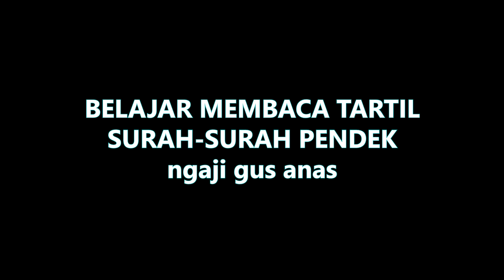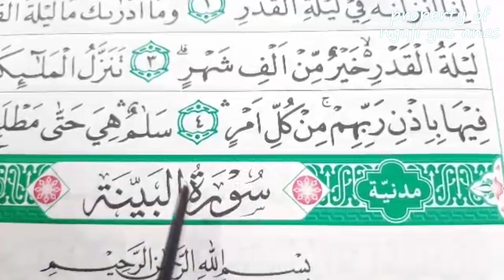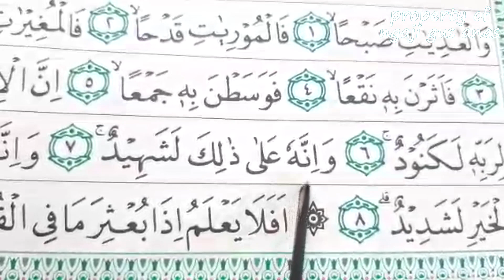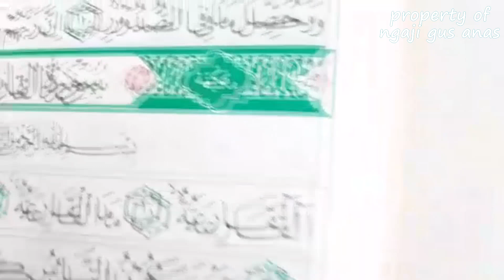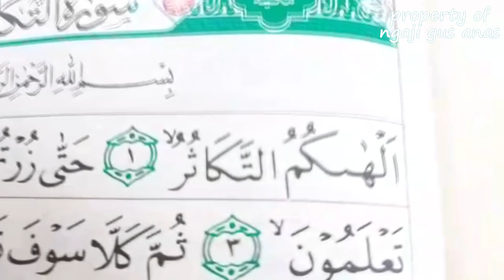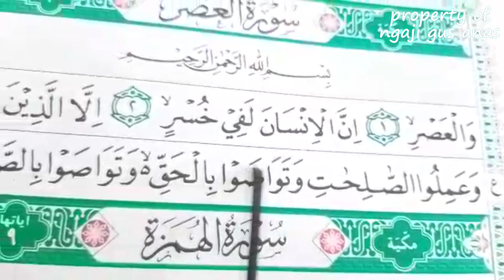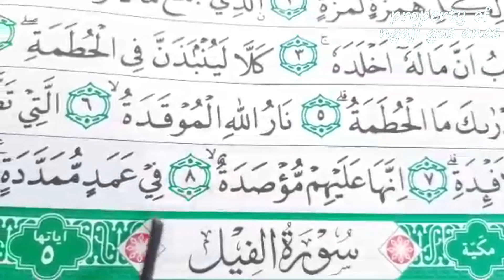Suara Merdu Bacaan Surah-Surah Pendek PELAN-PELAN Supaya Mudah Di Ikuti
materi video sbg berikut :
1.Surah Al-Qadr (bahasa Arab:الْقَدْرِ) adalah surah ke-97 dalam al-Qur'an yang terdiri atas 5 ayat dan termasuk golongan Makkiyah. Surah ini diturunkan setelah surah 'Abasa dan dinamai al-Qadr (Kemuliaan) yang diambil dari kata al-Qadr yang terdapat pada ayat pertama surah ini.
2.Surah Al-Bayyinah (bahasa Arab:البينة, "Pembuktian") adalah surah ke-98 dalam al-Qur'an. Surah ini terdiri atas 8 ayat, termasuk golongan surat-surat Madaniyah, diturunkan sesudah surah At-Talaq. Dinamai Al-Bayyinah (Pembuktian) diambil dari perkataan Al-Bayyinah yang terdapat pada ayat pertama surat ini.
3.Surah Az-Zalzalah (bahasa Arab:الزلزلة) adalah surat ke-99 dalam Al-Qur'an. Surat ini terdiri atas 8 ayat dan tergolong pada surat Madaniyah. Surat ini diturunkan setelah surah An-Nisa'. Nama Az-Zalzalah diambil dari kata Zilzaal yang berarti 'goncangan' dan terdapat pada ayat pertama surat ini.
4.Surah Al-'Adiyat terdiri atas 11 ayat dan tergolong surah makkiyah, surat ini diturunkan setelah surah Al-'Asr. Nama Al 'Aadiyat diambil dari kata Al 'Aadiyaat yang artinya berlari kencang yang terdapat pada ayat pertama surat ini.
Pokok-pokok isinya: Ancaman Allah SWT kepada manusia yang ingkar dan yang sangat mencintai harta benda bahwa mereka akan mendapat balasan yang setimpal di kala mereka dibangkitkan dari kubur dan di kala isi dada mereka ditampakkan.
5.Surah Al-Qari'ah (bahasa Arab:القارعة) adalah surah ke-101 dalam Al-Qur'an. Surah ini terdiri atas 11 ayat, termasuk golongan surah-surah Makkiyyah, diturunkan sesudah surah Quraisy. Nama Al-Qari'ah diambil dari kata Al-Qari'ah yang terdapat pada ayat pertama, artinya menggebrak atau mengguncang, kemudian kata ini dipakai untuk nama hari kiamat.
6.Surah At-Takasur (bahasa Arab:التكاثر) adalah surah ke-102 dalam al-Qur'an. Surah ini terdiri atas 8 ayat dan termasuk golongan surah-surah Makkiyah, diturunkan sesudah surah Al-Kausar. Dinamai At-Takasur (bermegah-megahan) diambil dari perkataan At-Takasur yang terdapat pada ayat pertama surat ini.
7.Surah Al-'Asr (bahasa Arab:العصر) adalah surah ke-103 dari al-Qur'an. Surah ini tergolong surah Makkiyah dan terdiri atas 3 ayat. Kata Al 'Ashr berarti waktu/masa dan diambil dari ayat pertama surat ini. Isi surat mengabarkan bahwa sesungguhnya semua manusia itu berada dalam keadaan merugi kecuali dia termasuk mereka yang selalu beramal saleh, saling menasihati dalam kebenaran dan kesabaran.
8.Surah Al-Humazah adalah surah ke-104 dalam al-Qur'an. Surah ini terdiri atas 9 ayat dan tergolong pada surah Makkiyah. Kata Al Humazah berarti pengumpat dan diambil dari ayat pertama surat ini. Pokok isi surat ini adalah ancaman Allah terhadap orang-orang yang suka mencela orang lain, suka mengumpat dan suka mengumpulkan harta tetapi tidak menafkahkannya di jalan Allah.